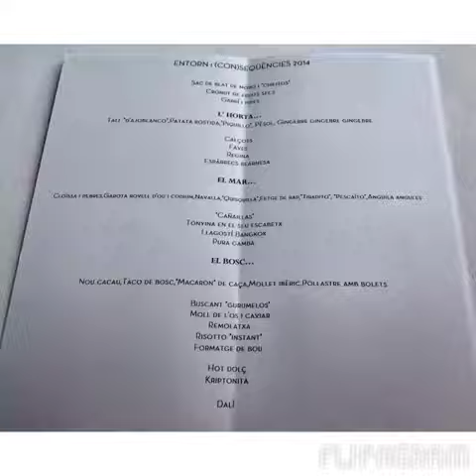Flipagram - PACO PÉREZ. MIRAMAR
PACO PÉREZ.RESTAURANT MIRAMAR. Menú degustación "Entorno y sus (con)secuencias 2014".